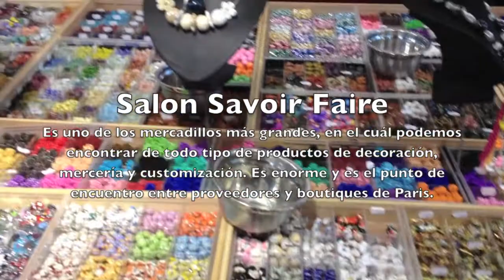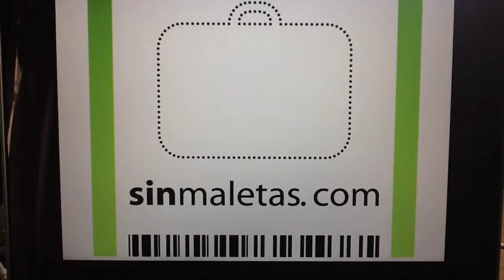Centro Pompidou Salon Savoir Faire Rue de Rivoli Sinmaletas Paris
En este vídeo os enseño el centro pompidou por fuera , el salón Savoir Faire , y un concierto en Rue de Rivoli.